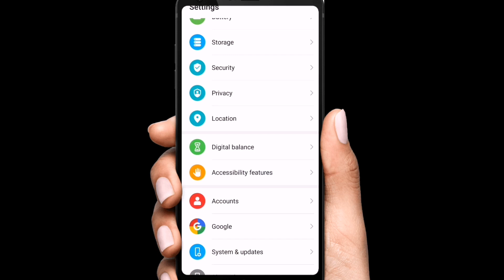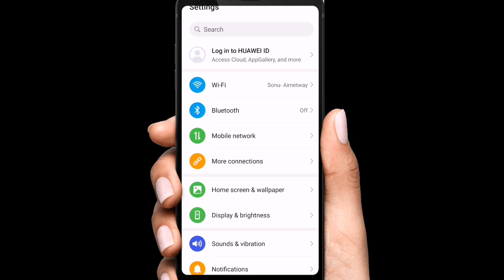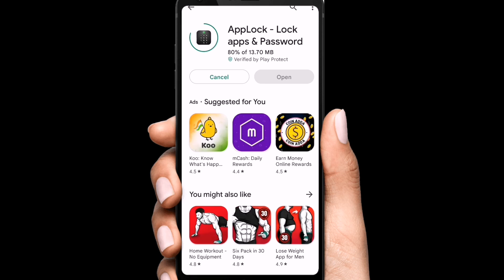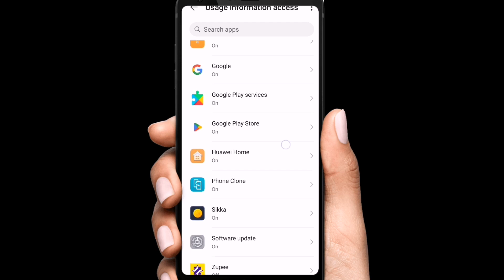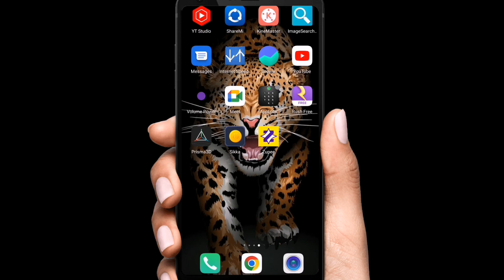Honor ke kisi bhi app me lock kaise lagaye | How To Set Lock Honor Mobile App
Dosto is video me maine batay hai ki honor ke kisi bhi app me lock kaise lagte hain